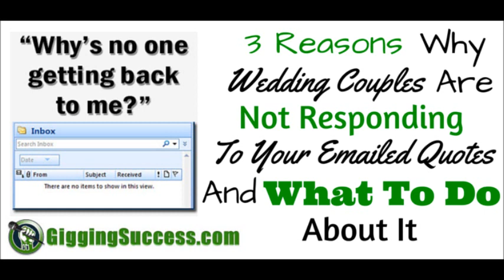Booking Gigs - 3 Reasons Why Wedding Couples Aren’t Responding To You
3 Reasons Why Wedding Couples Aren’t Responding To Your Emailed Quotes…And What To Do About It

For a complete summary and links mentioned in this show go